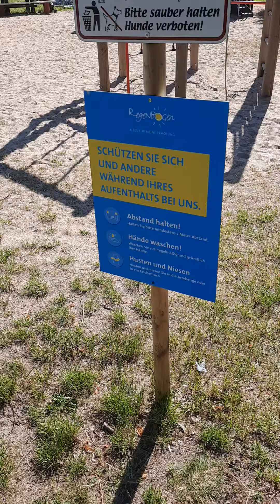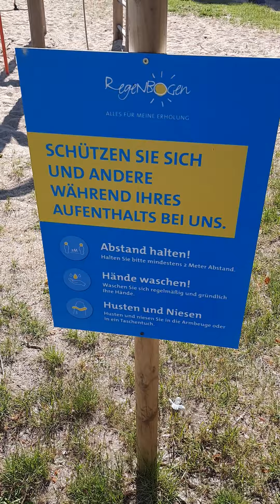Regenbogen Camp Spielplatz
Spielplatz boltenhagen